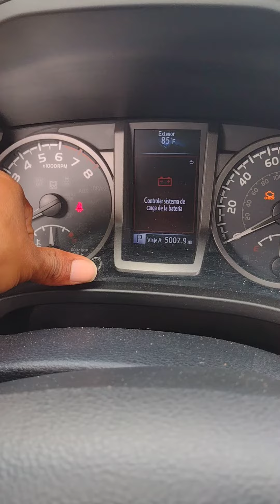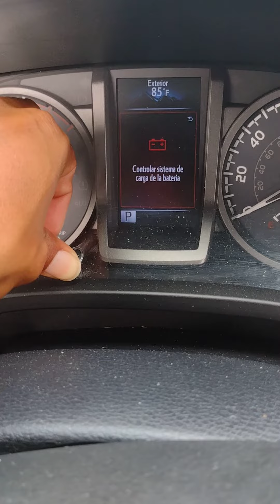restaurar la luz de mantenimiento Toyota Tacoma 2016 para arriba